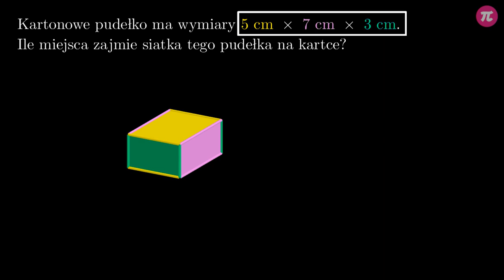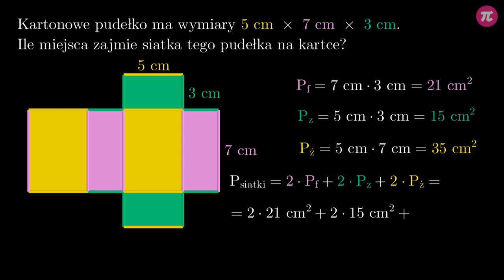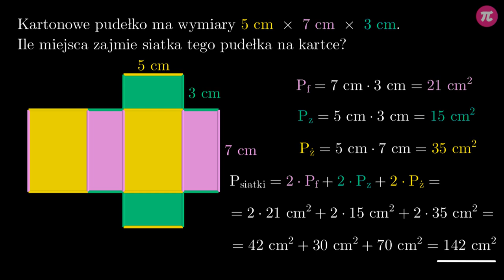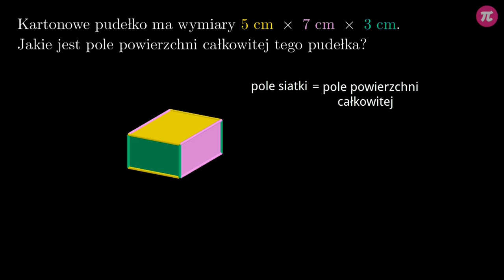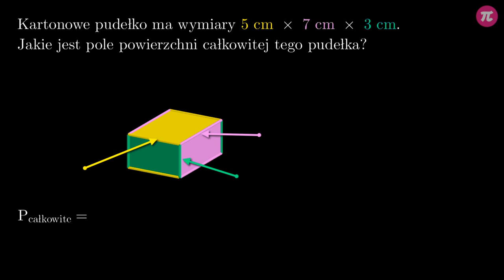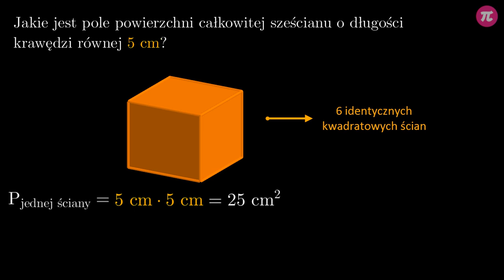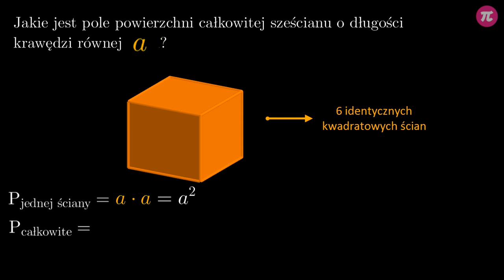Pole powierzchni prostopadłościanu i sześcianu #4 [ Figury przestrzenne - wprowadzenie ]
Z tej wideolekcji dowiesz się:
  - jak obliczyć, ile miejsca zajmie siatka prostopadłościanu i sześcianu na kartce,
  - jak obliczyć sumę pól wszystkich ścian prostopadłościanu i sześcianu,
  - czym jest pole powierzchni całkowitej bryły.

PLAYLISTA
Ta wideolekcja jest częścią playlisty [ Figury przestrzenne - wprowadzenie ]:
Z tej playlisty dowiesz się, co to figury przestrzenne, jakie są rodzaje oraz nazwy graniastosłupów i ostrosłupów, czym jest objętość i jakie są jej jednostki, jaka jest budowa prostopadłościanu i sześcianu oraz jak narysować siatki i policzyć objętość tych dwóch brył.

Tutor: Krzysztof Chojecki
Konsultacja: Anna Grabek
Grafika podsumowania: Valeriia Malyk
Materiały: Krzysztof Chojecki, Agnieszka Opalińska
Redakcja: Małgorzata Załoga